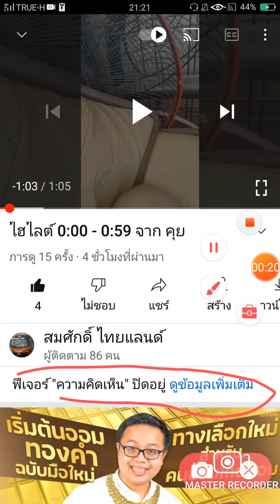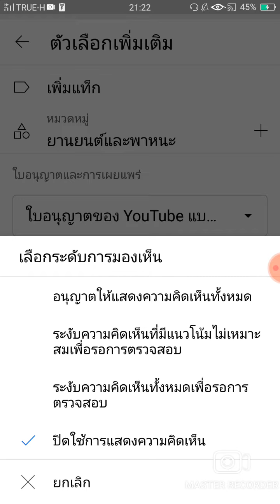คลิปวีธีสอนเปิดความคิดเห็น